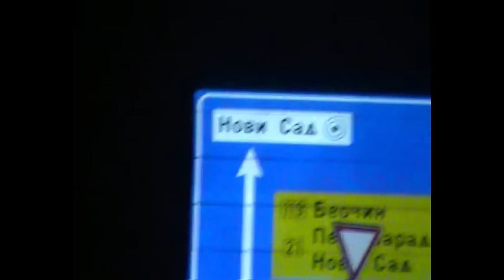SIMI - PET DO PET (Official Music Video) 4K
Produced & Written : Dioni
Beat: Dioni
Mix/Master : Erik